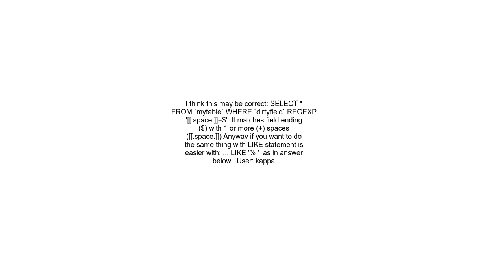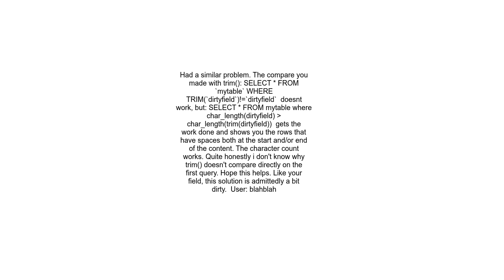Finding MySQL fields ending in spaces